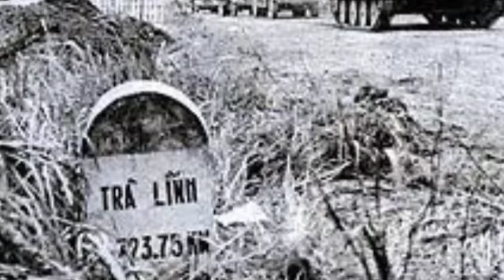BIÊN GIỚI VIỆT TRUNG NĂM 1979, CUỘC CHIẾN 12 NGÀY ĐÊM BẢO VỆ CẦU KHÁNH KHÊ.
Trân trọng kính gửi đến quý vị và các bạn thông tin về trận đánh bảo vệ cầu khánh khê trong cuộc chiến tranh biên giới việt Trung năm 1979.